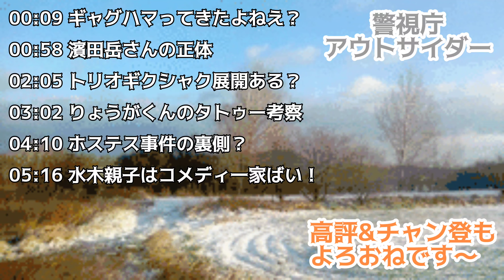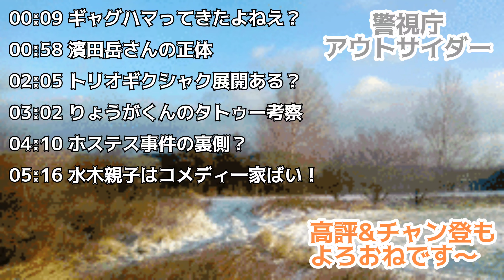【警視庁アウトサイダー】3話 警察梶間優人が近づかんやったら。。。ホステス事件犯人の動機考察！ドラマ大好き芸人が語る名作ドラマ(敬称略)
00:09 ギャグハマってきたよねえ？
00:58 濱田岳さんの正体
02:05 トリオギクシャク展開ある？
03:02 りょうがくんのタトゥー考察
04:10 ホステス事件の裏側？
05:16 水木親子はコメディ一家ばい！

2023年もドラマ語るばい！
木曜20時に『夕暮れに手を繋ぐ』、土曜20時に『警視庁アウトサイダー』の感想・考察動画あげとるばい。
ドラマ語る場所欲しい方、ぜひ寄っていかんね？

大阪吉本所属、推し牡丹とゆうコンビで
ライブ出さしてもらってるんでこちらもぜひよろしくお願いします 🐴